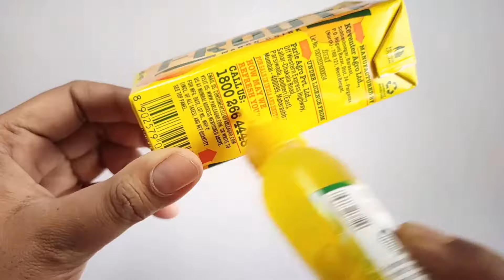Road safety traffic signal craft easy | How to make traffic signal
In this video I showed, how to make road safety traffic signal easily step by step. Road safety is very important for every people. Always follow the safety during the journey on the road. Wearing helmet for motorcycle, uses seat belt during car journey. This small traffic signal making video shown the road safety traffic signal in front of road. Always use zebra crossing for road crossing. This road safety signal making video is the awareness for people. Road safety signal making from waste paper. Road safety signal making for competition.

                                                    @ Suvomam Creative